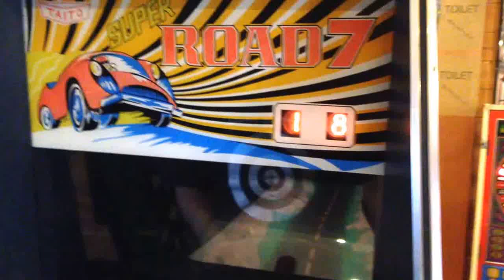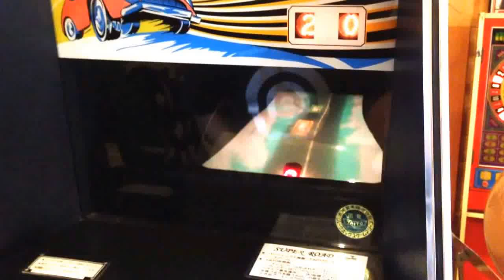タイトー スーパー ロード７ テストプレイ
日本ゲーム博物館は、体験して、遊んで、楽しめるレトロゲームの博物館で­­す。大型体感ゲーム機、デパ屋ゲーム、駄菓子ゲーム、スペースインベーダーをはじめ­と­するテーブルゲーム機や1960年代から2000年代までのピンボー­ルをも多数2展示しています。無料体験ゲーム機もたくさんありますよ！